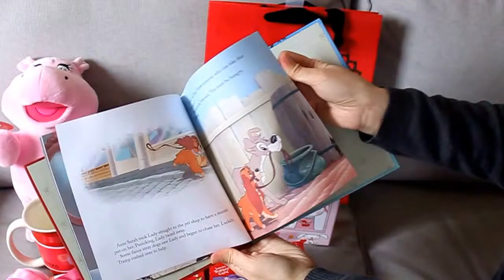Hallmark Valentine's Day Gift Idea - Part I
From singing plush toys to classic love stories to Hallmark’s selection of Signature Greeting Cards. Hallmark has you covered this Valentine’s Day with their 2015 Valentine’s Day offerings.

Hug-Lovin' Hippo Techno Plush
This hug-hungry hippo dances and sings, telling the world how much she loves hugs. Give her a squeeze if you please and listen to her sing a clever parody to a familiar '90s song “Baby Got Back”.

Doggone Sweet Lady and the Tramp Plush
Celebrate Valentine's Day with this classic Disney couple. The Lady and the Tramp—a love for all time! The beloved movie is celebrating its 65th anniversary just in time for Valentine’s Day.

Lady and the Tramp Hardcover Book
Introduce children to one of the greatest love stories of all time—Lady and the Tramp—with this classic retelling of the movie.

Love Cup with Marker
Love notes take on a whole new dimension when displayed on this ceramic cup. Just love, write and pour. Erase and repeat day after day to make sharing your love part of your heart-healthy routine.

Penny Paperheart Bake Shop Mini Play Set
When Penny and Patti crave a treat, Paperville Pastries is where they meet. This paper play set includes Penny and her friend, Patti, story card, paper outfits and accessories, and perforated Hearts of Kindness.

Marjolein Bastin Heart-Shaped Memo Pad
This heart-shaped memo pad features Marjolein Bastin's classic, artistic style. The delicate nature design sets off even the most simple of notes.

Kids Valentine’s Day Cards
Each pack includes 32 cards, 1 teacher card and stickers. Available in many themes from Frozen, Star Wars, Avengers, Disney Princesses, Mickey Mouse Club House and more.